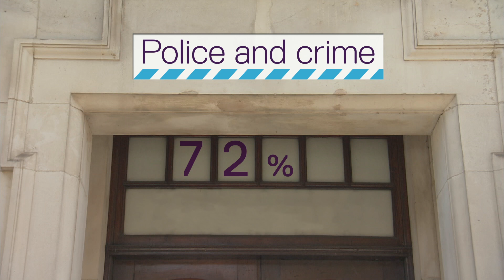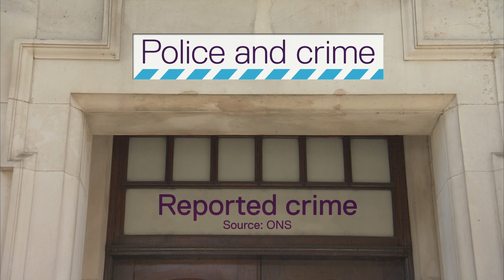Policing resources at 'dangerously low' levels, say ex police chiefs | 5 News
►  Five ex Metropolitan Police Chiefs say British police forces are straining under the pressure of dangerously low resources and a feeling of lawlessness.

The former commissioners said nearly fifteen years of funding cuts has taken its toll - tens of thousands of jobs had gone, hitting public confidence. They called for 'profound and far-reaching changes'.  The Government says more money is going into fighting crime.